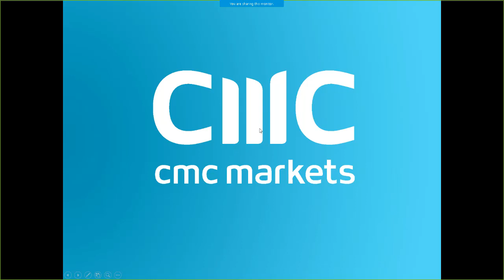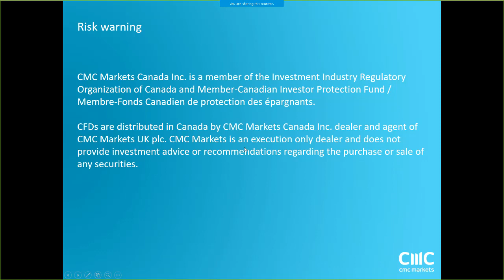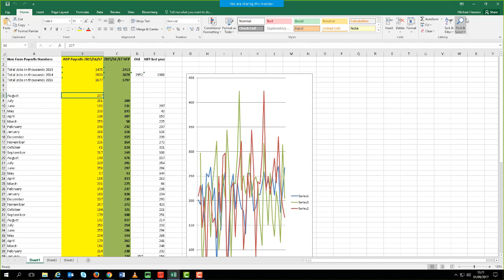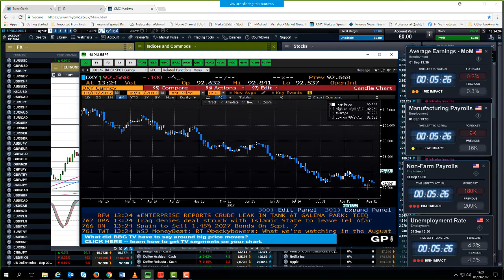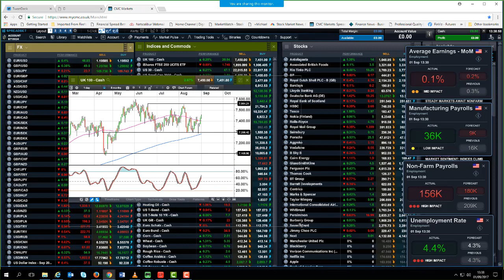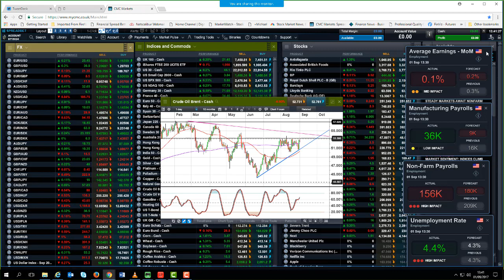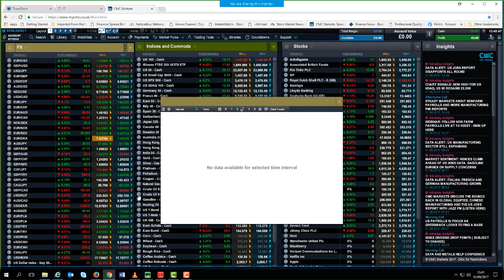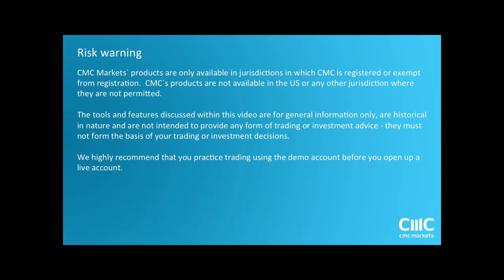Non Farm Payrolls Replayed - 1st September 2017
Michael and Colin cover an eventful jobs report from a weak number to ECB chatter about future policy steps.